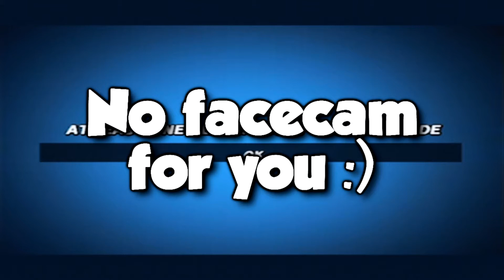Super Mario Strikers - Road to Glory Part 2 - "Shirts Off!"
The guys are back with more Strikers action! After some tough losses last time, it's time for them to kick it into high gear, and the shirts come off! No face-cam though :). Will this lack of shirts boost their morale enough to land them at least one win? Find out in the exciting 12 minutes of this video!

People involved:
Pags: Player 1
Joe: Player 2
Lucas: Player 4
Flapjack: Player 3